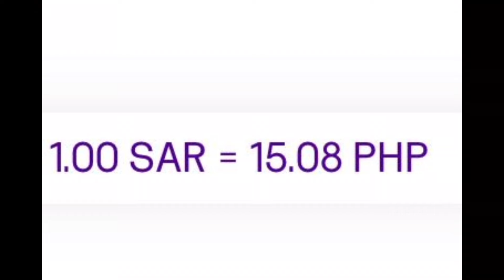UPDATE EXCHANGE RATE SAUDI RIYAL TO PHILIPPINE PESO as of May 5,2024